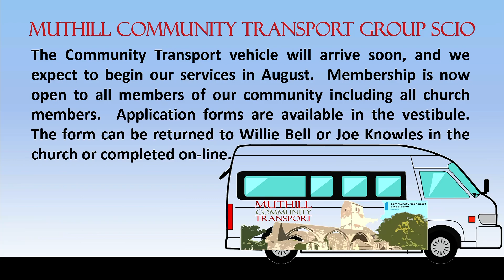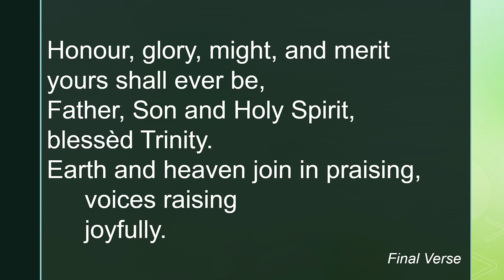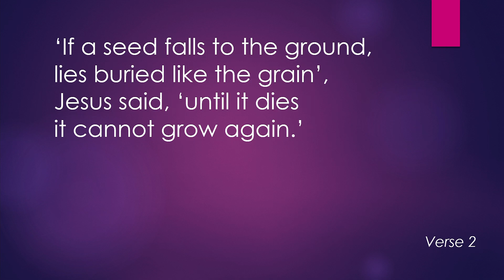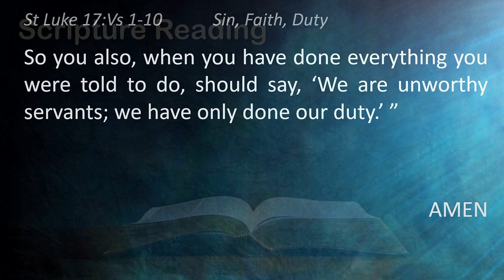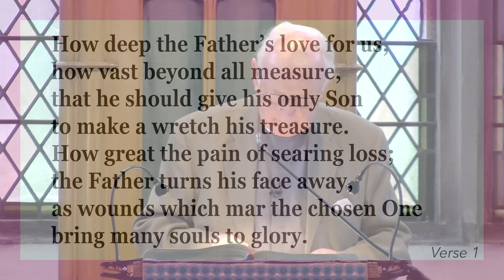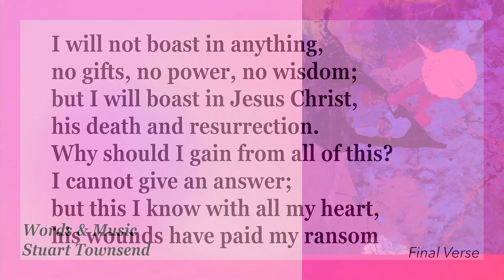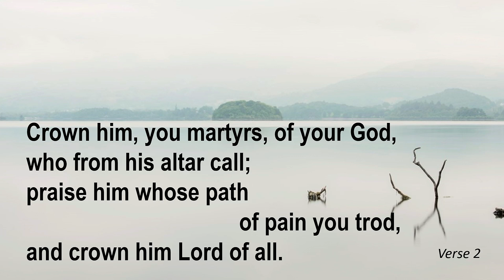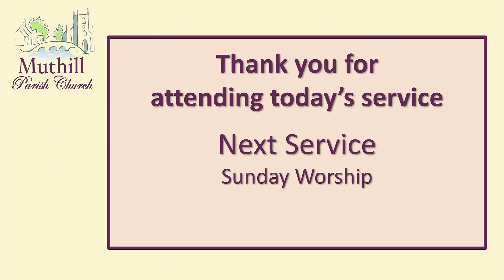Service on 4th August 2024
Today's service from Muthill Parish Church is led by Reverend Iain F Paton who takes his text from St Luke's Gospel chapter 17, ver se 5 - "A Matter of Faith" and discusses the symbolism of the Olympics with our younger members.